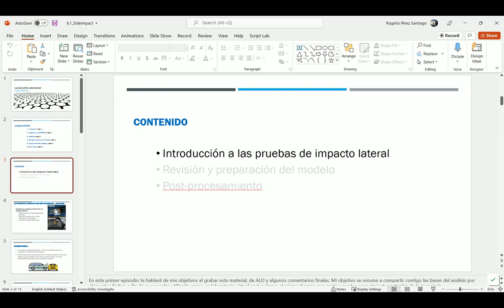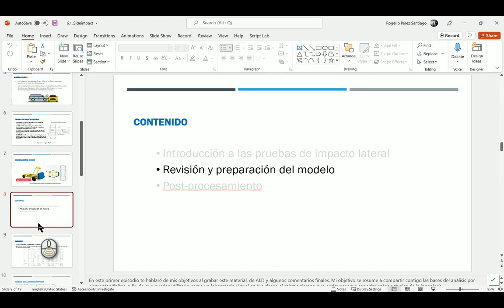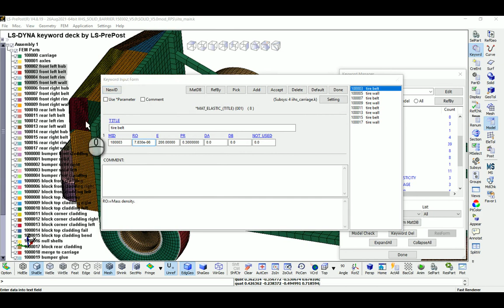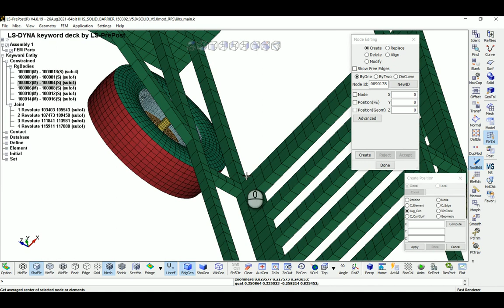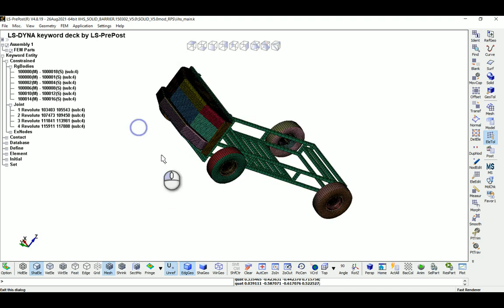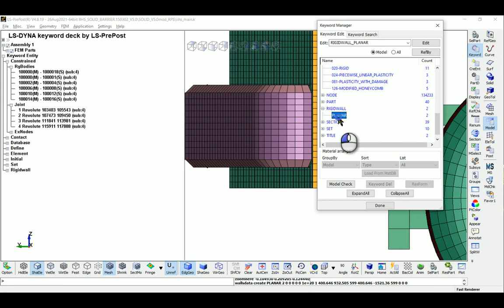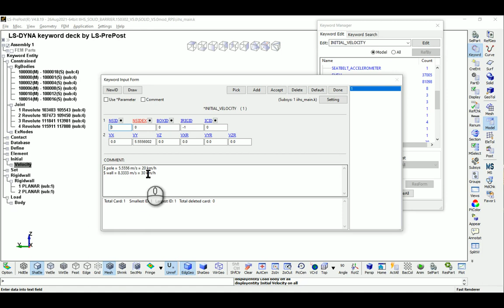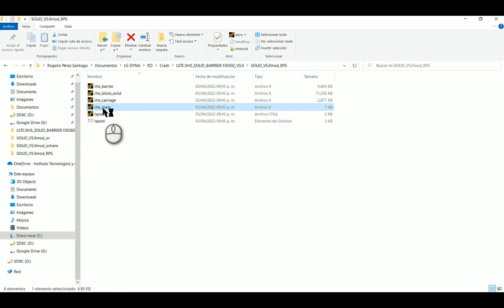LS DYNA 24: IIHS MDB side crash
In this video, a movable barrier was crashed against a rigid wall. Some keywords utilized:
*CONSTRAINED
*DEFINE
*RIGIDWALL
*INITIAL_VELOCITY
*LOAD_BODY_Z
*INCLUDE
*PARAMETER
*ELEMENT_MASS

In the next part, I will review the model, process the results and discuss about time scaling.

Here is a copy of the initial keyword. As explained in the video: USE IT ONLY FOR LEARNING PURPOSES.